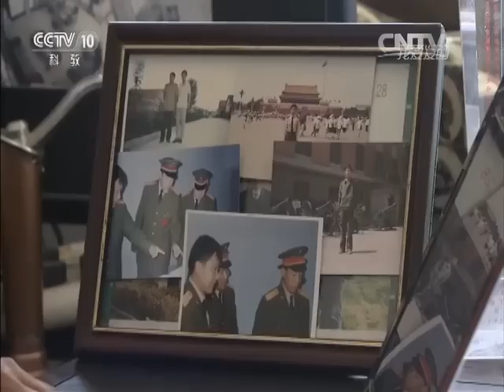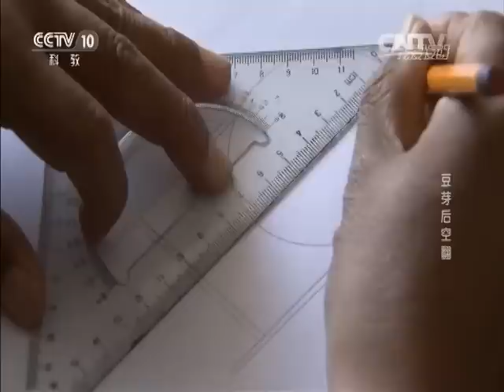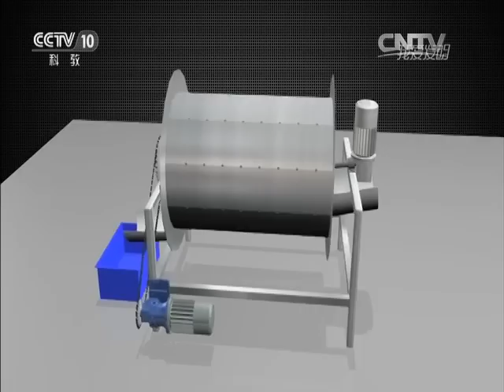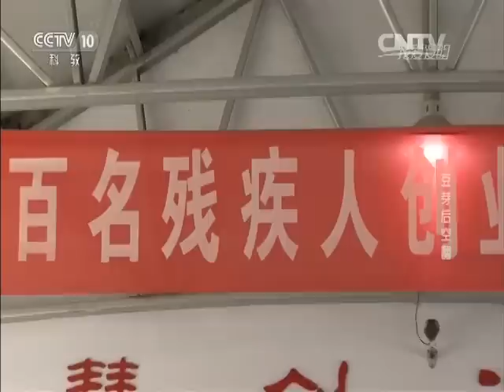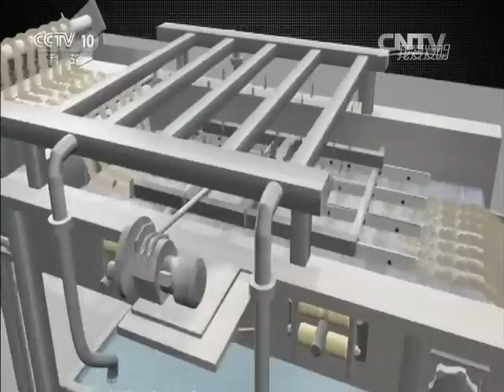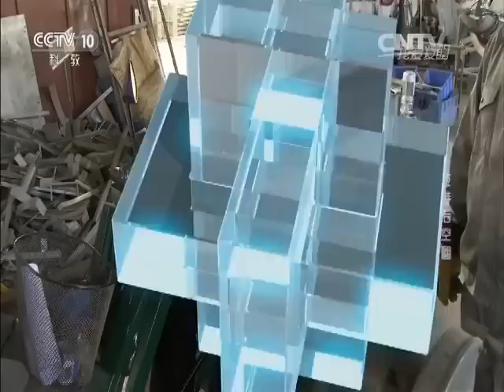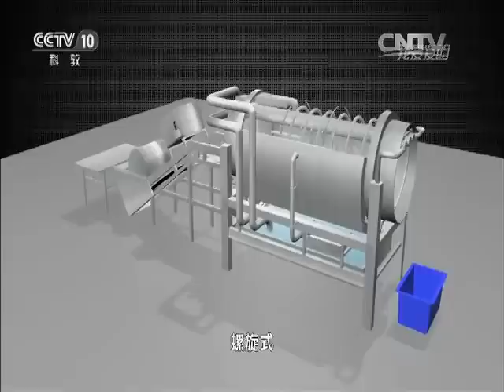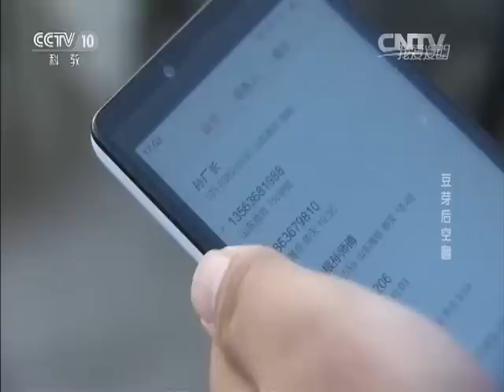20160302 我爱发明 豆芽后空翻